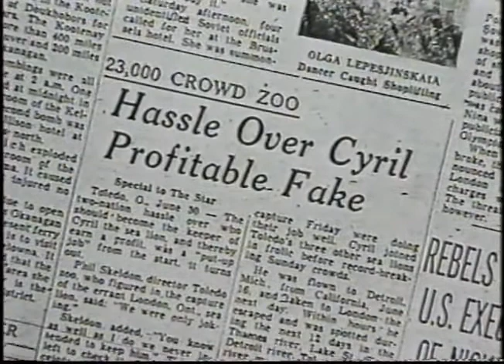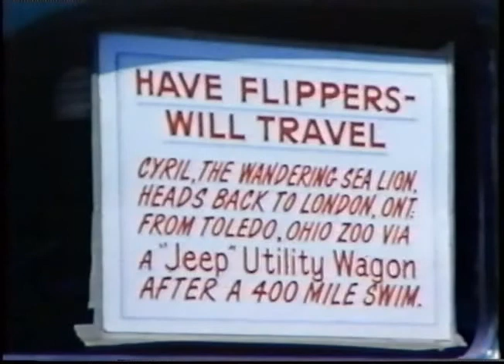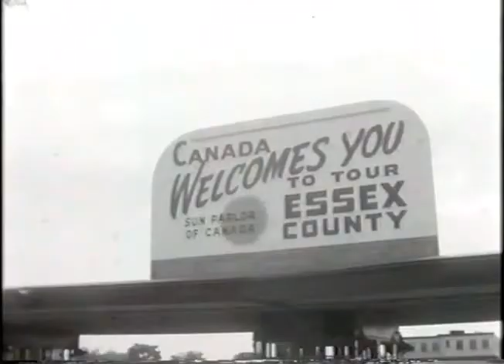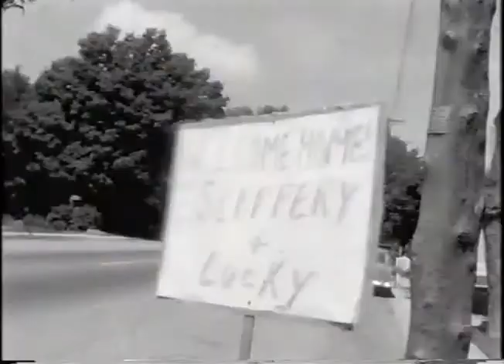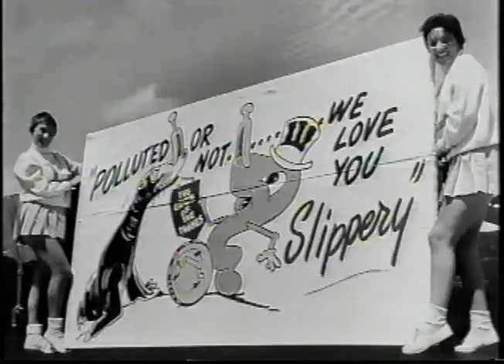Slippery pt 5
Slippery the Seal escapes from Storybook Gardens in London Ontario and swims to Sandusky Ohio.  Hilarity ensues. (A Chris Doty film.)